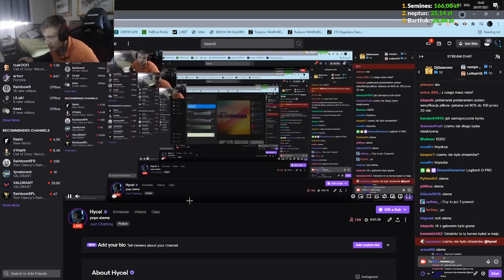😱 HYCEL *ZNOWU* ZAGRAŁ W FORTNITE PO *PÓŁ ROKU* PRZERWY! ~ KULARZ SZOTY